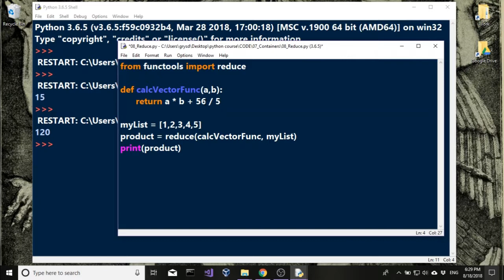קורס פייתון - 88 - חישוב תוצר של סדרת איברים (reduce)